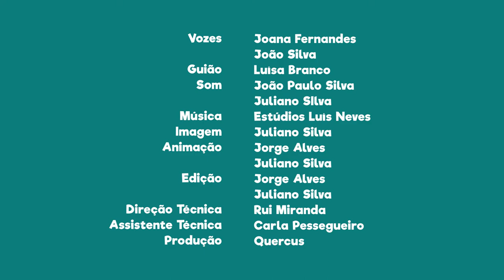FNT03E19 - PN do Alvão: espécie de mamífero, chamada Gineta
Sabias que nesta área protegida habita uma espécie de mamífero parecida com um gato, chamada gineta?